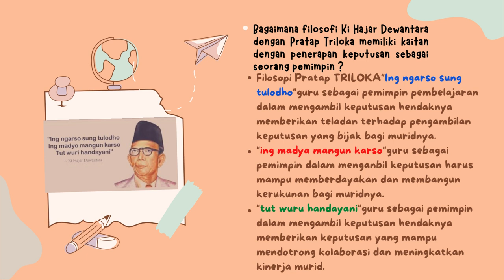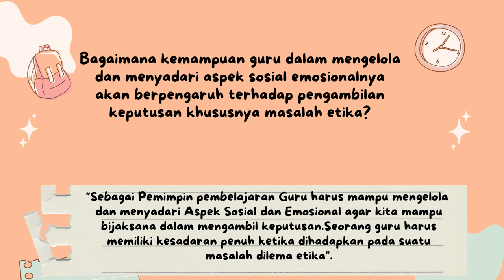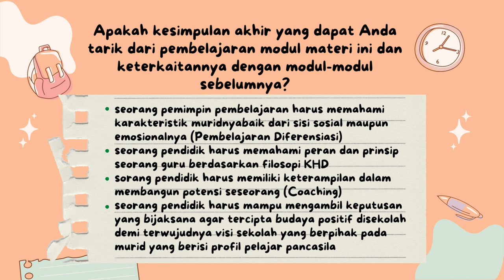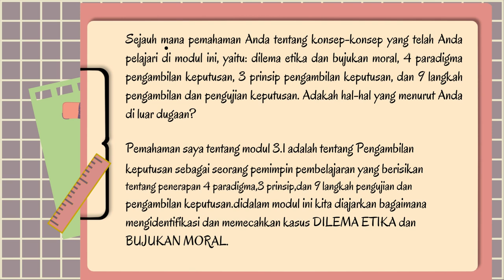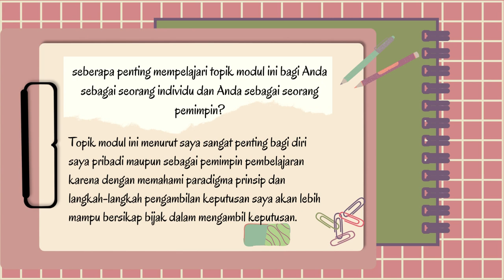3.1.a.8. KONEKSI ANTAR MATERI - MODUL 3.1 PENGAMBILAN KEPUTUSAN SEBAGAI PEMIMPIN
video ini berisi koneksi materi modul 3.1 - Pengambilan Keputusan Berbasis Nilai Nilai Kebajikan